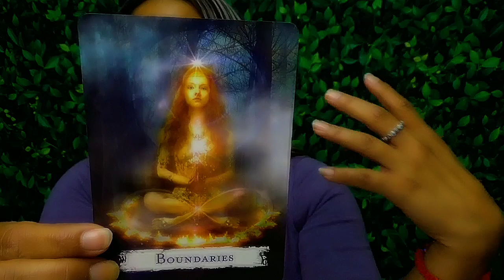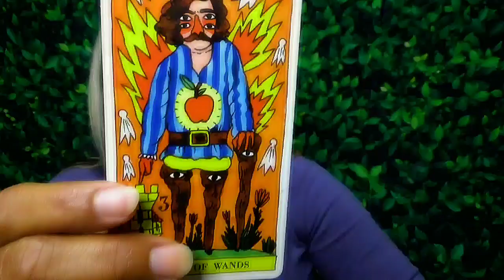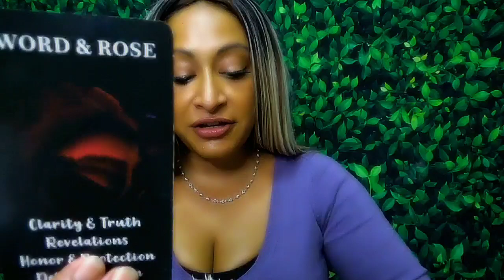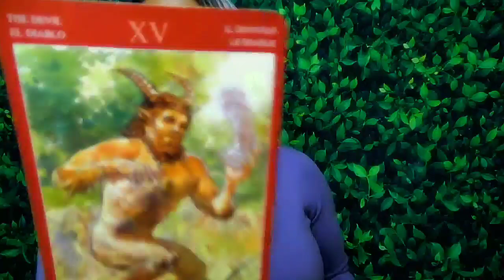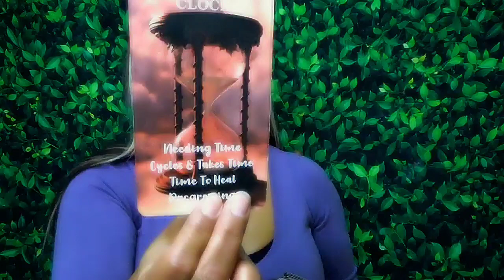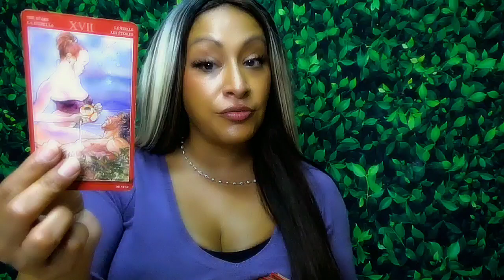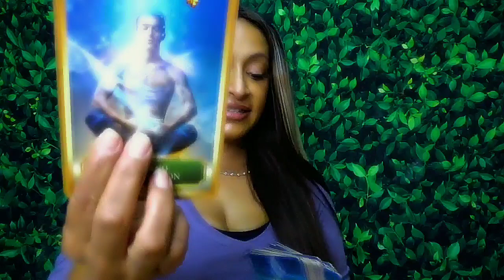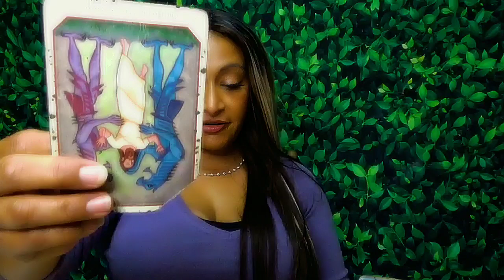Taurus Love Reading August 2024: Leaving it all behind...but they are chasing you!🏃‍♂️🏃‍♀️💨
General: 3:33
Singles: 9:20 Someone is reaching out soon!
Couples: 19:13 Dealing with their EGO
All Signs: 28:52
Important Days2,5,7,8,16,17,25, #888
👁️ Connect with Arhinna: